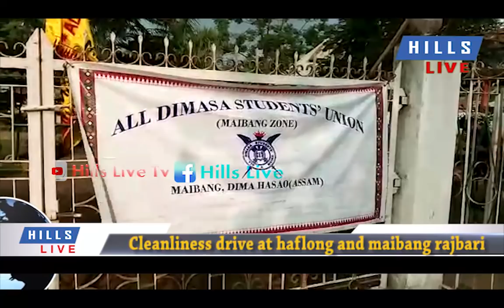Morning News Bulletin 1 Oct 2018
KSA organises inter school quiz competition at Diphu

Rastriya poshan Maah (Nutritional & PMMVY ) Was observad at Umrangso

Ceremonial distribution of Letters of Intent (LOI) among beneficiaries at Diphu

Cleanliness drive at Haflong and Maibang rajbari